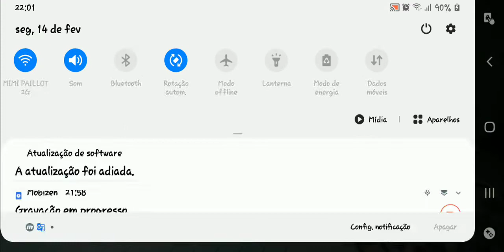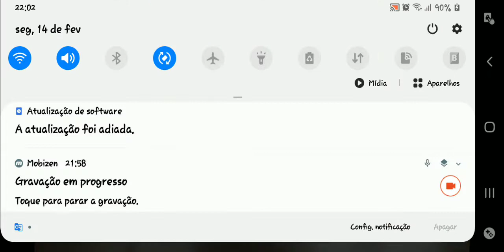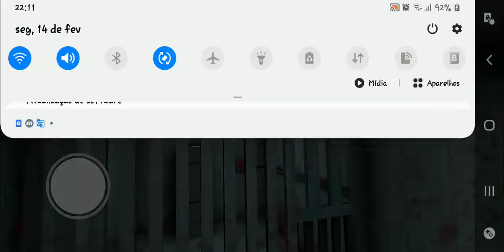Granny: Chapter Two Coldest House Mod